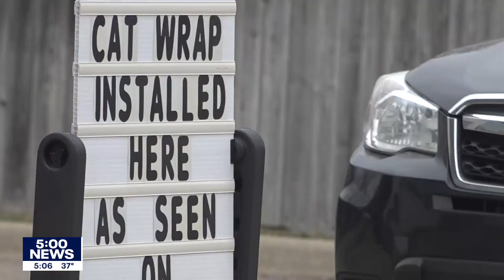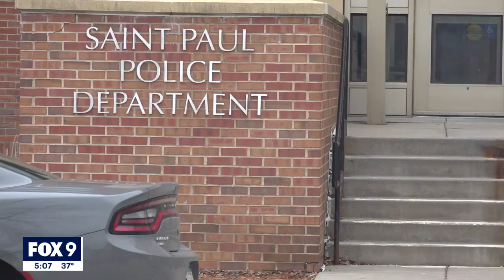Catalytic converter thefts pose nationwide problem I KMSP FOX 9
Catalytic converters contain precious metals that criminals can sell to scrap yards in minutes, posing a threat to drivers everywhere.